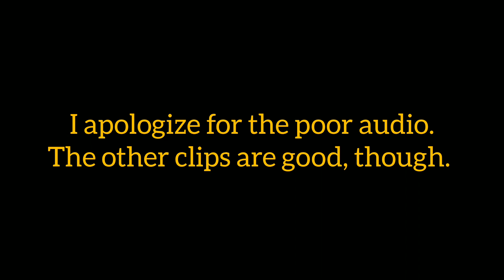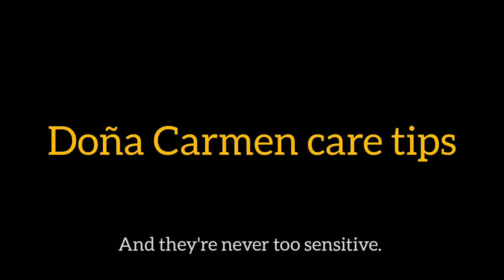Tamang Pag-aalaga Kay Aglaonema DOÑA CARMEN/ Care Guide And Propagation Techniques / Houseplants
Every aglaonema plant has its own unique characteristics and needs. This video focuses solely on aglaonema Doña Carmen.

You will find the following:
*Soil Requirements
*Sunlight Requirements
*Fertilizer
*Propagation Methods
*Overall Care Guide

This is only the first of my aglaonema care guide series.